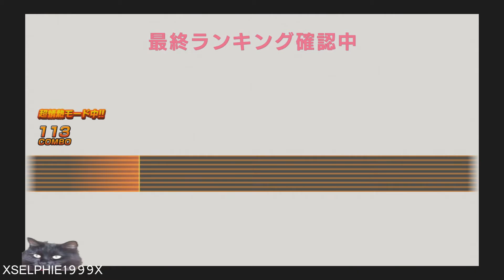Yakuza Kiwami 2 龍が如く 極2 I 90+ Points Karaoke Featuring Makoto (Yakuza 0) CP Achievement I PS4 Pro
Videos shows Majima Karaoke song featuring Makoto from Yakuza Zer0
In this I managed to score 95 points which was good as you only need 90 to get the CP Achievement!

☛ GAME INFO ☚

☛ OTHER INFO ☚

Video Type: Japanese Playthrough
Platform/Version: Playstation 4 (PS4)